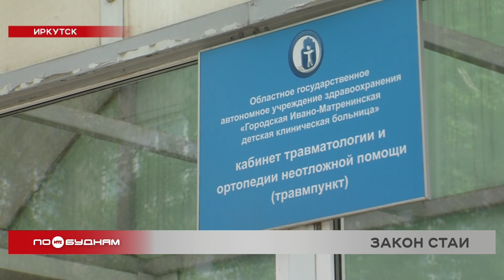Карту мест обитания в городе агрессивных собак создали иркутяне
Инциденты с нападением бездомных собак на людей за последние пару лет стали происходить всё чаще. Дошло до того, что ради собственной безопасности жители Иркутска создали народную карту, где отмечают места обитания наиболее агрессивных стай собак. Все подробности сообщим далее.

Прямо посреди центральной торговой площади Иркутска у лохматых сейчас сиеста. Они вальяжно отдыхают на солнышке, но в любую минуту могут рвануть и пустить в ход свои зубы. Они оказались не нужны людям, поэтому испытывают ответную антипатию. И в случае, если почуют угрозу, – жди беды. Как минимум бездомные дворняги могут облаять. А то и вовсе атаковать и нанести, помимо рваных ран, которые вскоре затянутся, ещё и психологическую травму, которая может остаться с человеком надолго. Поэтому сами жители областного центра решили себя обезопасить.

ОЛЕГ ФЁДОРОВ, корреспондент:

«Часто, оказавшись в незнакомом нам месте, мы задаёмся вопросом: а какие достопримечательности здесь можно посмотреть? И для этого нам поможет карта маршрутов. А чтобы не столкнуться с так называемой зубастой напастью, в Иркутске была разработана народная карта, где отмечены стаи бездомных собак. И нужно отметить, что это очень актуальная и полезная информация, особенно учитывая последние новости. Вот, например, высокая концентрация беспризорных хвостатых недавно была замечена на улице Новаторов во Втором Иркутске, на улице Сергеева возле торговых рядов и в центральной части города».

Привлекают двортерьеров заброшенные здания, где мало людей и есть шаговая доступность до мусорных баков, где всегда есть чем поживиться. В таких местах шанс наткнуться на стаю, которая будет охранять свою территорию, увеличивается в разы. Хоть городская администрация и предпринимает попытки стабилизировать обстановку, подрядных организаций, занимающихся выловом, не хватает. Специалисты отмечают резкое увеличение нападений на людей в последние пару лет. Чаще страдают дети в возрасте от 7 до 12 лет. Самые жёсткие травмы случаются летом, когда все носят меньше одежды. Однако областным центром ареал бездомных собак не ограничивается. Всё чаще с жалобами на укусы стали обращаться люди после посещения Большой Байкальской тропы. И если нападение случилось далеко от медучреждений, нужно действовать максимально быстро.

ТАТЬЯНА ПРЕТОРИУС, зав. детским травмпунктом Ивано-Матрёнинской детской клинической больницы:

 «Всегда любая укушенная рана должна быть обработана для профилактики заражения бешенством мыльным раствором, можно обработать растворами антисептиков и наложить септическую повязку. Во-первых, это для того, чтобы изолировать рану от окружающей среды. А порой, чтобы давящей повязкой остановить кровотечение. И при любом раскладе при факте получения таких травм обязательно в ближайшее время нужно обратиться в ближайшее медицинское учреждение за помощью».

Помощь бездомным собакам тем же прикормом только увеличивает их количество на отдельной территории. А пока эффективных механизмов отлова и изоляции животных не внедрено, случаев нападения животных на людей точно меньше не станет.